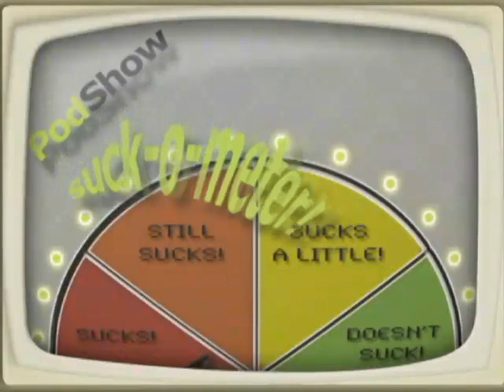Dead Sara on Rock n Roll TV RnRTV #57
Filmed in 2007, this two piece is currently #1 on the Rock Charts in Los Angeles on ReverbNation. Rock n Roll TV always found the future talent of the world! These chicks rock and have amazing raw talent.